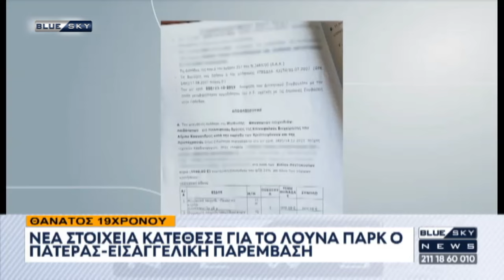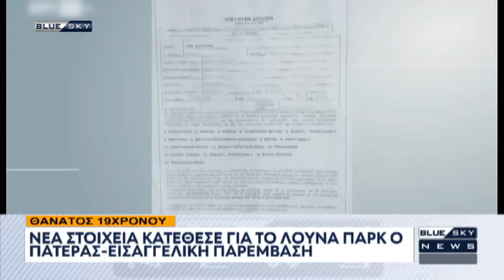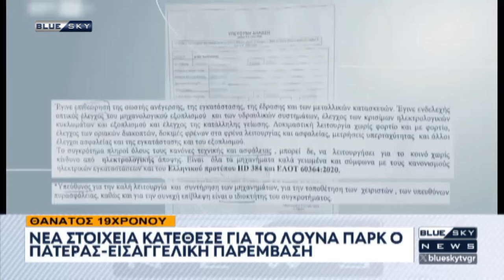Δελτίο Ειδήσεων BLUE SKY 26-08-24